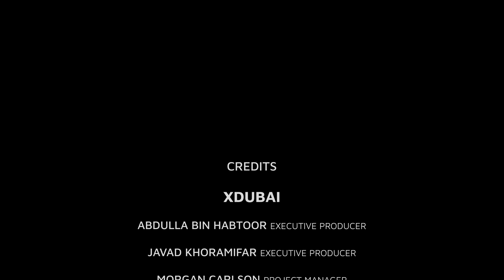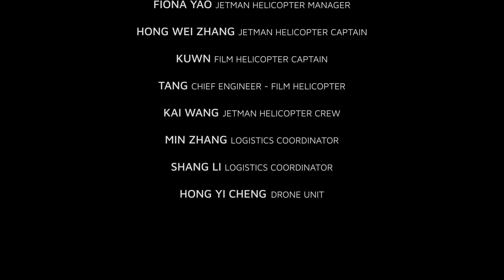The Making of Mission Human Flight - China Tianmen Mountain - 4K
The unique beauty and topography of Tianmen Mountain provides a stunning backdrop for the JetmanDubai to test and showcase their aerial capabilities to the world. Here is what it took to complete the Mission Human Flight - China Tianmen Mountain
Held under the theme ‘Connecting Minds, Creating the Future’, Expo 2020 will be the first World Expo ever hosted in the Middle East, Africa and South Asia, region since the first edition in London in 1851. UAE prepares to welcome 192 nations and millions of global visitors for Expo 2020 Dubai from 20 October 2020 to 10 April 2021.